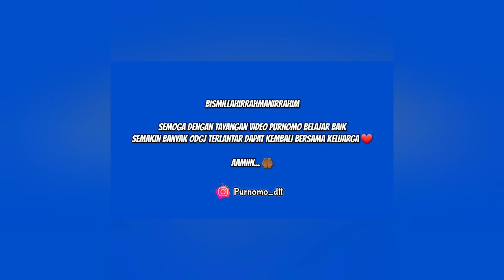NENEK TERLANTAR DIJALANAN BEGINI NASIBNYA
Yayasan Berkas Bersinar Abadi
Desa nguwok RT 17 RW 1 Kecamatan modo Lamongan Jawa timur

No Rekening : 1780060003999 mandiri an Yayasan berkas bersinar abadi